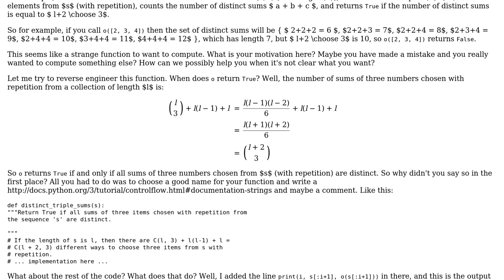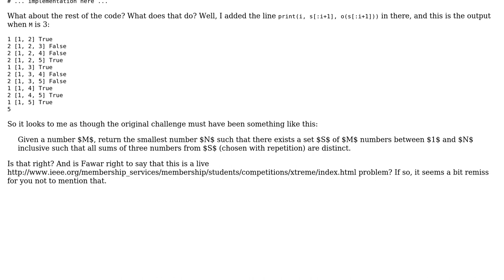Code Review: Distinct triple sums